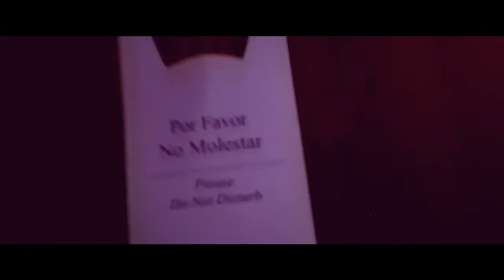Federico Luna - Lo-Fi 2017 - Tame Impala (Covers) Elephant-Apocalypse Dreams-Endors Toi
EP tributo al segundo disco de Tame Impala "Lonerism" de 2012.
00:00 - Endors Toi 02:25 - Apocalypse Dreams 07:54 - Elephant

-Esta vez acompañado por una propuesta visual,mostrando(aunque con una pensada estética) el ambiente puramente casero y limitado en el que grabo mis producciones musicales. Con muy poco se pueden hacer cosas increíbles si solo investigas a fondo todos los recursos para llevar a cabo lo que quieras hacer.
-La realización de este EP empezó hace 1 año, y durante 1 año investigué y experimenté el sonido tan característico de esta banda, hasta llegar a un resultado bastante decente, experimentado en base al sonido lo-fi, el mundo de los sintetizadores, muchísimas técnicas de producción y grabación, etc.

-Covers grabados y producidos en Cubase + apoyo de Guitar Rig
-Video grabado con filmadora Kodak playsport 720p HD lente F2.8/f=5.54 mm y, editado y producido en Sony Vegas y After Effects
-Video pre pro y post producido durante el mes de febrero

Agradecimientos a mi hermana y mi mamá que formaron parte del staff técnico en algunos momentos y a la mejor actriz de reparto, mi perra Canela

Etiquetas: federico luna ranelagh berazategui benito quinquela martin 2017 tame impala cover full bandcover band onemanband apocalypse dreams elephant endors toi mind mischief kevin parker fuzz delay reverb equipboard lonerism modular studio live session intro fede beady eye oasis arctic monkeys canela diseño grafico fadu uba medios expresivos feller video clip full cover bass cover drum cover guitar cover vocal cover one man cover band cover ibanez casio